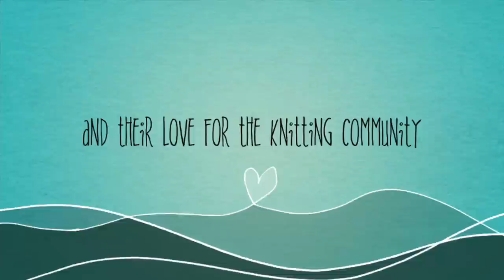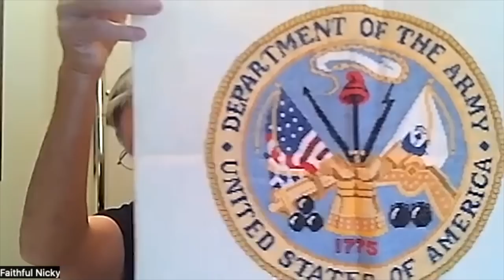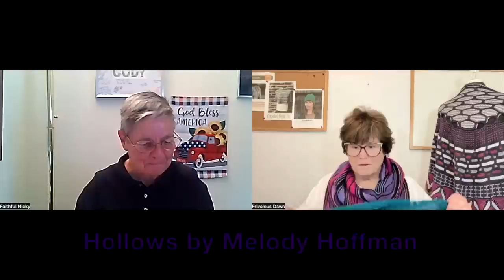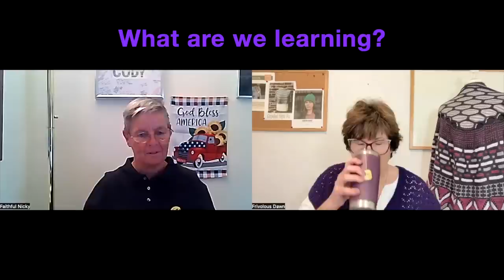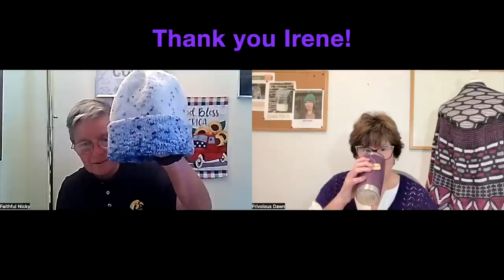Frivolous & Frugal Knitting Podcast Episode 99 - Finished Aura Vest & Nicky's Cross-stitch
Hello, welcome to Episode 9 of the Frivolous & Frugal Knitting Podcast - a podcast by two sisters who love to share their fondness for knitting and the knitting community with a frivolous and frugal flair. I’m Frivolous Dawn, the fourth of eight siblings, and I’m Faithful, the oldest of the eight siblings; and our sister, Faithful Nicky, is third in the birth order and our statistician and biggest cheerleader, and our niece Fearless Brianna the daughter of #7. A “heartfelt welcome and thank you” to our returning viewers; we appreciate your willingness to devote some of your viewing time to us and for your lively involvement in our Ravelry and YouTube threads. A hearty “Hello and Welcome” to our first-time viewers; we’re excited you’re joining us and hope you glean a nugget or two as we share our fiber-filled experiences. Without further ado, grab your note taking device, current knitting project, and your sense of humor for Episode 99 of Frivolous & Frugal.

2. What’s Around Your Neck?

Dawn: Butterfly/Papillon by MarinJaKnits using KnitPicks Chroma. in the Lupine color way and KnitPicks Gloss in the black color way on a US 4; Frugalometer:  ## for the fiber and $$$ of the pattern (Current price $15.00)

Ruby –  Slipstravaganza by Stephen West using ModeKnit Yarn ModeLuxe Sock in Pewter, Platinum, and Coal – the pink is Yarn Carnival Snake Charmer in the Star Status Lipstick colorway an a US 4.  Frugalometer:  $$$ for the fiber and $$ for the pattern (Current price is $7.79)

3. What’s On Your Needles (Current Projects):

Dawn – Knitting during the podcast Hollows by Melody Hoffman
a. Yarn:    Cascade Heritage Silk in the Como Blue colorway
b. US Sz 6 (Knitting with Ms. Cherrl)
c. Frugalometer: $$ fiber and $$ for pattern (Current price is $6.55)

Dawn – Project 2:  Capelet Deja Vu by Donna Palicka, Sister-Arts Studio
a. Yarn:  Garnstudio DROPS Merino Extra Fine in Dark Grey, Altrosa, and Mustard
b. US Size 5 (Encouragement by Norma!)
c. Frugalometer:  $$ fiber and $$ for pattern (Currently $7.00)

4. What’s Off Your Needles (AKA COFOs)

Dawn – Project 1: Italian Summer Scarf by An Italian Knitter
a. Yarn:   Julie Asselin Leizu DK in Naturel and Julie Asselin Anatolia in Natural
b. US Sz 6
c. Frugalometer:  Pattern $ and Yarn $$$$ (Current price is FREE)

Dawn - Project 2:  Aura Vest by Iren Lin  using Cascade Yarns Anchor Bay in the Deep Violet colorway on a US Sz 4 and 6 (knitting a size 5); Frugalometer:   $$ fiber and $$ for pattern (Current price is $7.50)

5. What are You Learning?
Dawn – I failed at being a “hooker” – listen to your body!  Listen to your friends – they can help you get out of our comfort zone.
 Nicky - Try to get back into the "zone" for concentrating on counted cross-stitch patterns.

6. What’s New at F & F?

  What’s Up with the KALs?
finishfixfliporfrogit KAL
a. Next giveaway: Episode 100 - Comment on "If there is only pattern you could only use to knit, what would that pattern be for you?

Burra Cowl 2023 – Several podcasters are simultaneously joining in this event: 3 Ply Podcast, Knits n Pieces, Around the Table Yarns, Dude Knits, Got Whips, Magpie Cottage, Pandemic Knitter, PJ Knits

Each podcast has their own rules. All of us will cast on Jan. 1. We will run this kal until Dec. 31. Not much activity so do not hesitate to post!

Honorable Mention:   Thank you for a great visit Ms Norma – we met through the podcast and developed an amazing friendship!  Knit City Calgary – August 2024; let the madness of the Westknits MKAL begin!

Norma was wearing the Pheodora Capelet by Lauren Peterson

Dawn
Ravelry & Instagram: DawnMarieKnits
Facebook: Frivolous & Frugal Knitting Podcast

Penny
Ravelry: TheApronLady

 Frugalometer Key:
$ - Woohoo! This is frugal!
$$ - Yay! This is a good value.
$$$ - Hmmmm! This is a bit on the pricey side.
$$$$ - Yikes! This is getting a bit pricey!
$$$$$ - Whoa!! This is frivolous!